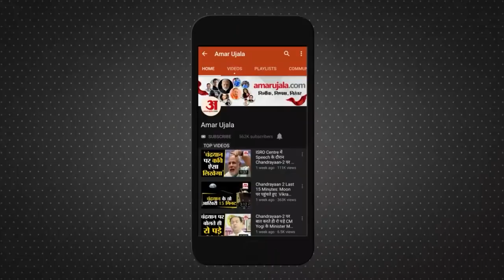क्या लॉकडाउन की ओर बढ़ रही दिल्ली| Coronavirus Update Delhi | Omicron Update | Top 10 News Headlines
राजधानी Delhi में Corona महामारी बेकाबू होने से लोगों में दहशत का माहौल है। सोमवार को कोरोना के 4000 से अधिक नए केस मिलने के बाद यहां संक्रमित मरीजों का कुल आंकड़ा बढ़कर 14.58 लाख के पार पहुंच गया है। इसके साथी ही  Delhi  में lockdown लगने की संभावनाएं जोर पकड़ने लगी हैं।